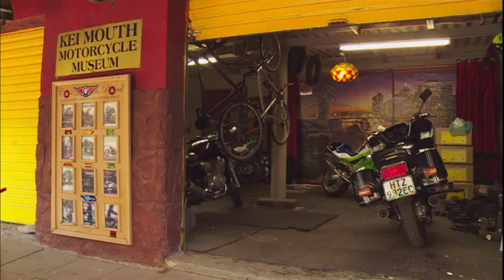Tyres and Braaiers 2 - Eps 6 (22 Nov 2017)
Morgan Bay is our location this week. The guys take a ride on Harleys and explore the magnificent coastline. They also visit an epic bike museum, take the term horsepower literally and end off at a ladies only, seafood braai in Chintsa.

Tyres & Braaiers airs every Wednesday evening on SABC 3 at 20:30. Join us after the TV broadcast here on YouTube at 21:00 as we celebrate South Africa’s favourite past time in a different way each week.

Tyres & Braaiers follows comedian Nik Rabinowitz and chef Hezron Louw as they tour South Africa in search of the most unique, interesting and scenic braai experiences South Africa has to offer. Each week the dynamic duo travels to corners of the country in a different, weird and wonderful vehicle, from a vintage fire truck to a home built car. They meet a new group of braaiers, savour their braai specialties and enjoy a different Mzansi cultural experience.